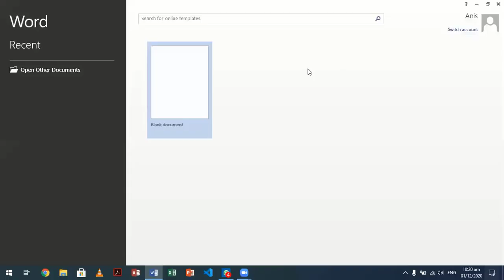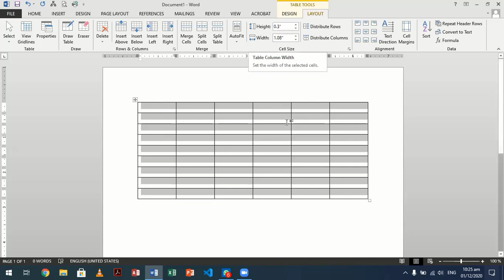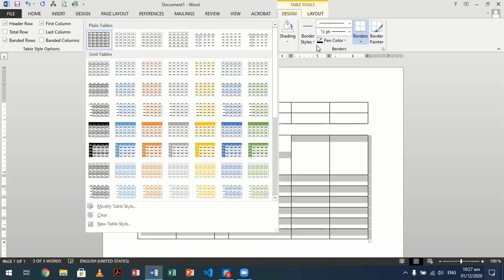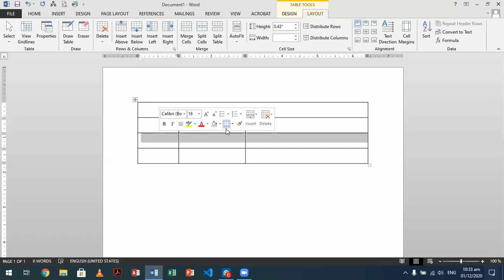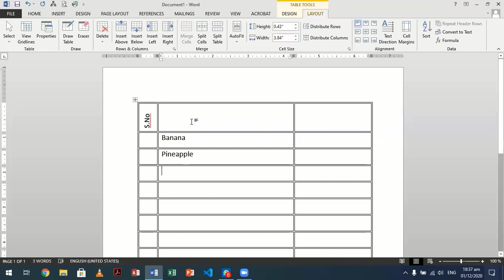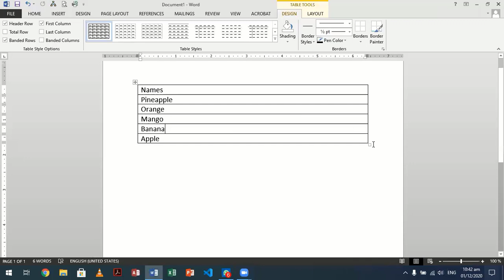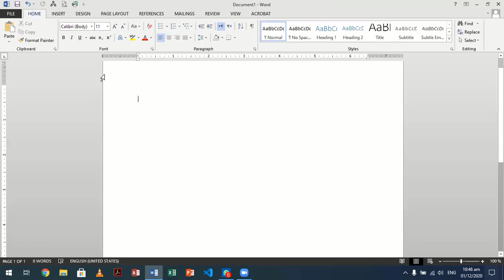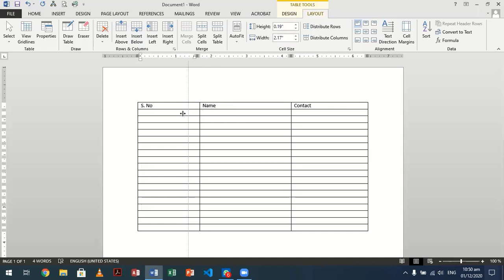Online Class 01 | Table Options | Microsoft Word in Urdu Hindi